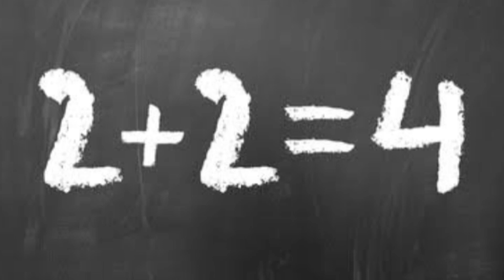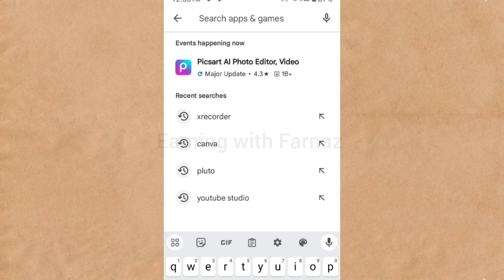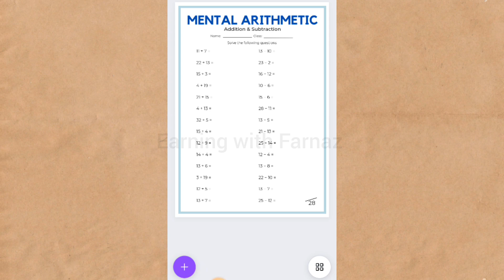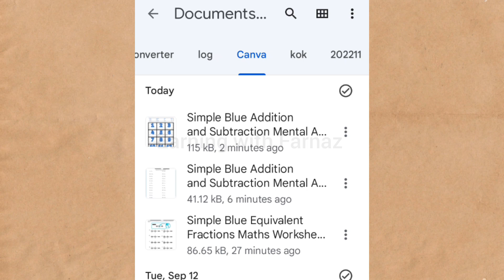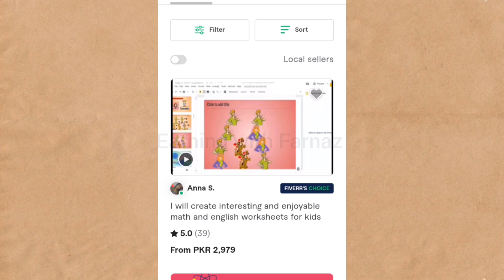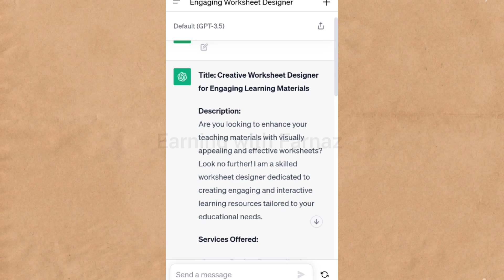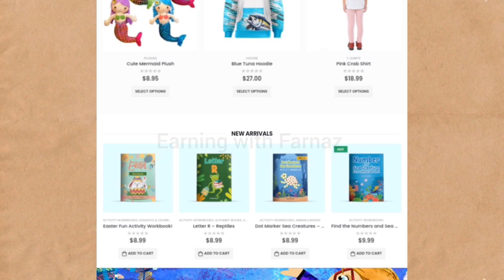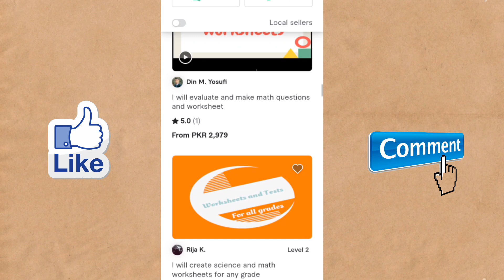Write Sums and Earn Rs2900 Daily With Proof | Make Money Online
Are you looking for the opportunity to earn money online by working from the comfort of your home??? Don't Look further! In this video you will to start online earning just by making maths worksheets and selling it on fiver and make money money online.
 Whether you're a student, stay-at-home parent, or anyone in search of extra income, this opportunity can change your financial game. I'll guide you step-by-step through the process, making it easy for beginners.

earn from maths worksheets
make maths worksheets and earn money
online earning
solve math and earn money
solve questions and earn money
earn money by solving questions
earn by solving maths
maths doubt solving jobs
solve doubts earn money
Earn Just By Playing SIMPLE Math Games! (Make FREE Money Online From Home)
online income
easy ways to make money
quick money
fast ways to make money
get money fast
make quick money
no invest earn money online
online earning no investment